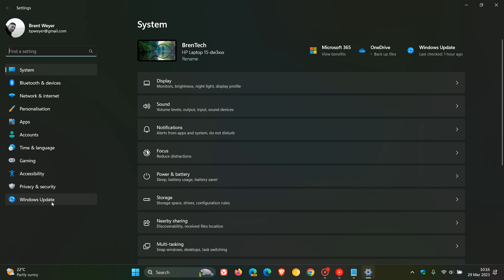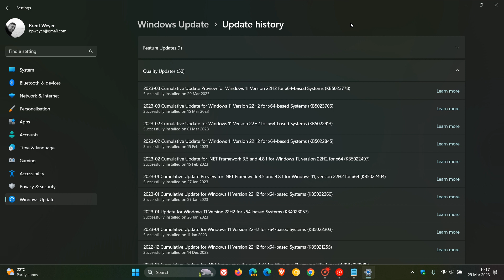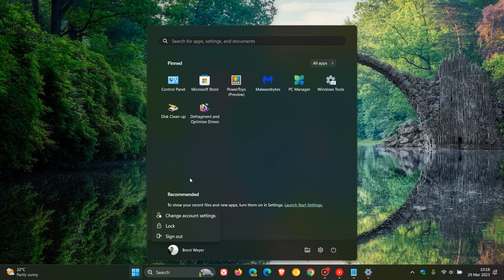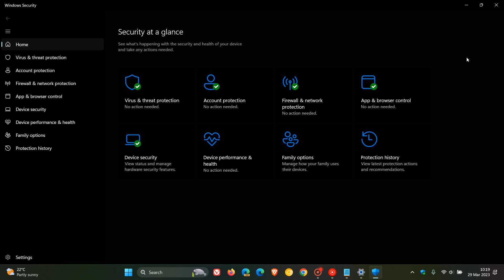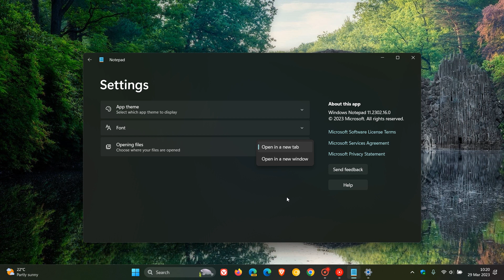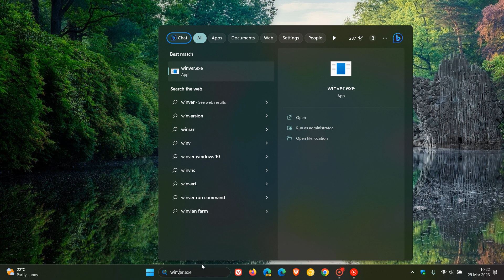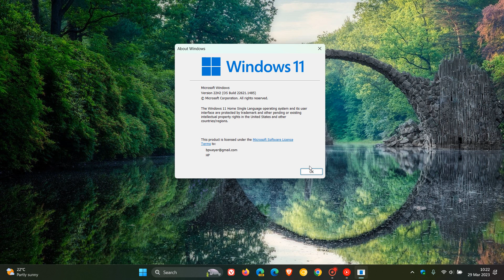Windows 11 22H2 KB5023778 update released with 3 new features and bug fixes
This latest optional "C" release update for Windows 11 22H2 includes new notifications for Microsoft accounts in the Start menu, adds new improvements to Microsoft Defender for Endpoint, the search box on the taskbar will be lighter when you set Windows to a custom color mode, Notepad combo box fixes, addresses USB printer issues and also brings other fixes and improvements. The update pushes Windows 11 22H2 to Build 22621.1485.